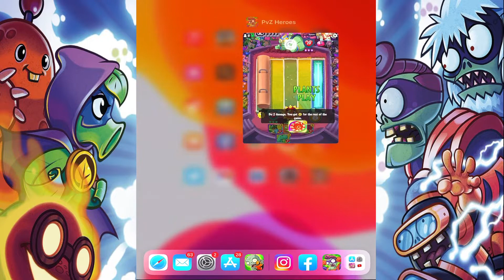Double Astrocado Quickly End the Game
Hi! It's Bloppy
Playing PvzHeroes here

Got some PVZHeroes deck build ideas?

From the makers of Plants vs. Zombies 2 and Plants vs. Zombies Garden Warfare 2 comes the next great game in the epic battle between doom and bloom – Plants vs. Zombies Heroes. Collect Heroes with outrageous and incredible super powers and build your ultimate battle team. Embark on a journey to discover new characters, and confront mighty opponents along the way. And, for the first time ever on mobile, play as either plants or zombies. It’s the lawn of a new battle!

COLLECT YOUR HEROES

Game : Plants Vs. Zombies: Heroes
Dev : PopCap Games
Publisher : EA
Platforms : IOS, Android
Release date : 2016